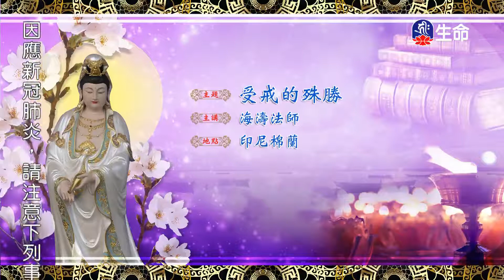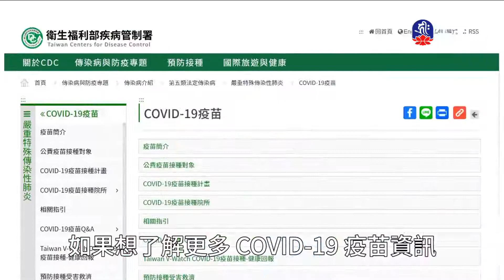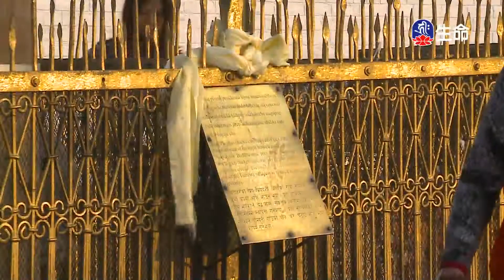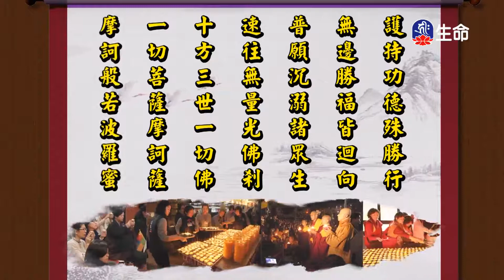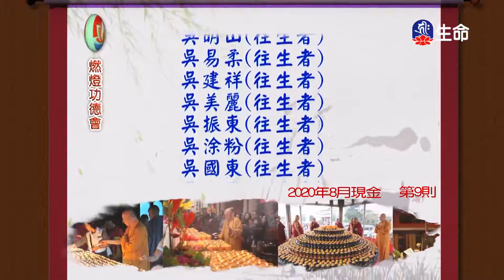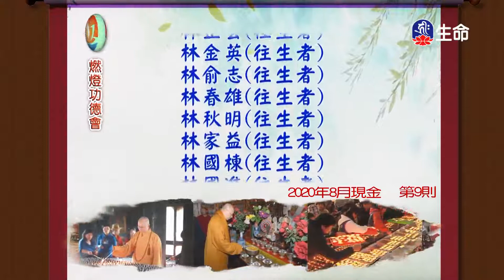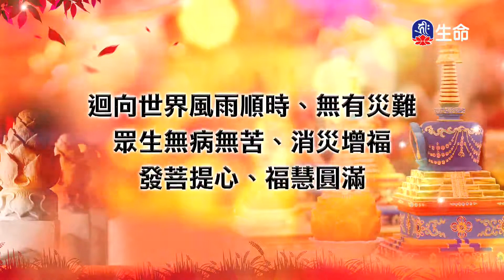受戒的殊勝_海濤法師救護眾生講座_(lifetv_20210510_12:00)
海濤法師救護眾生講座_受戒的殊勝。